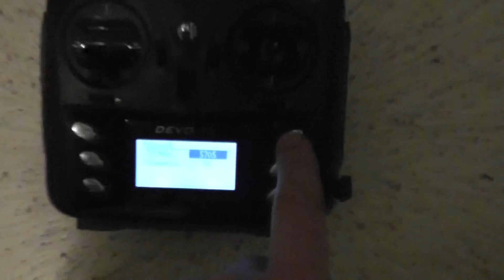Hubsan FPV video link controled by deviationTX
Thanks to the last deviationTX OS for Devo TX, the Hubsan protocol have been hacked and now it's possible to select the frequency of the video link of any Hubsan FPV product. In my video, I selected the 5705 Mhz (which can't be selected with the original TX) to be BOSCAM compatible.